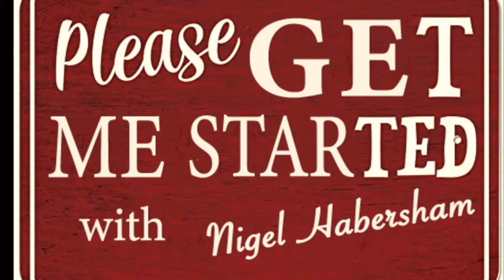Sherlock Holmes interviewed by Nigel Habersham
Former BBC presenter Nigel Habersham interviews the iconic sleuth, Sherlock Holmes, on Episode 379 of his chat show, "Please Get Me Started."